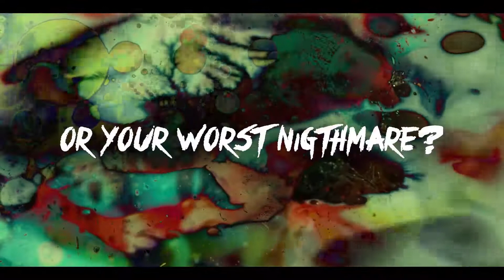Rabid: Kami Lang Pwede Malasin? | Ameera Johara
''Trust opens up new and unimagined possibilities.” | Upstream PH
What if it created your family's worst nightmare? 🔪

''Kami Lang Pwede Malasin?'' starring Ameera Johara, Cheska Diaz, Jake Macapagal, Kent Gonzales and Jay Glorioso bring to life the NEW NORMAL OF INSANITY in Erik Matti's anthology, RABID. 🤪

RABID is NOW streaming on UpstreamPH.

Follow AmeeraJohara on her social media accounts